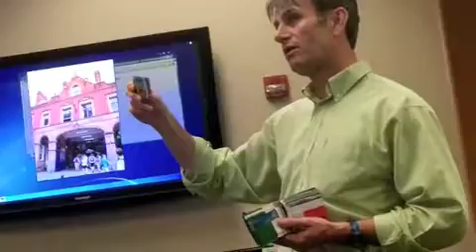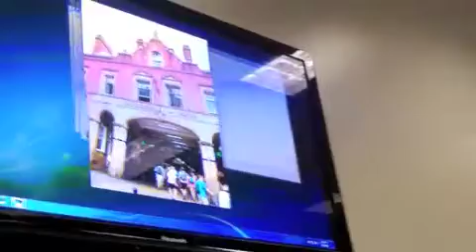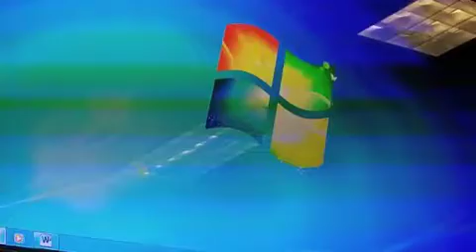Class 7 - Part6